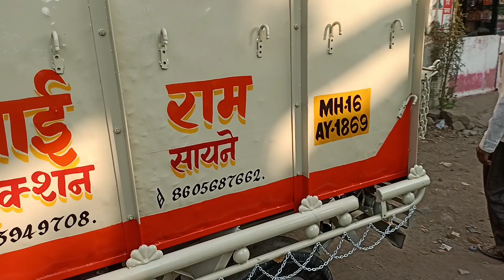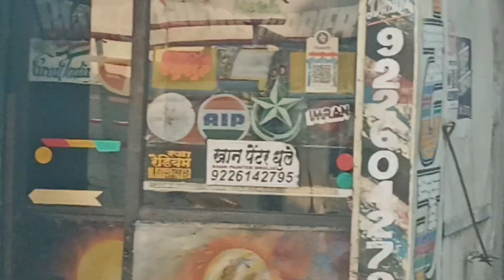साईं राम कंस्ट्रक्शन साइन